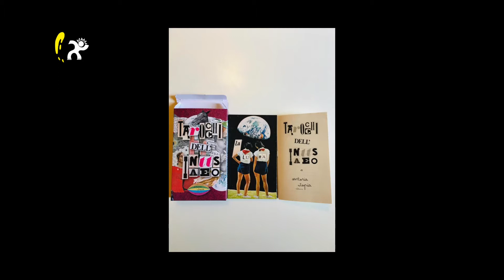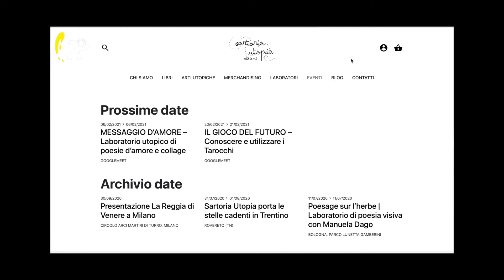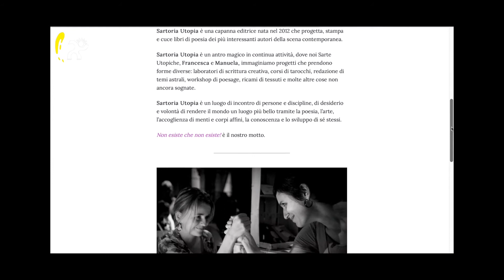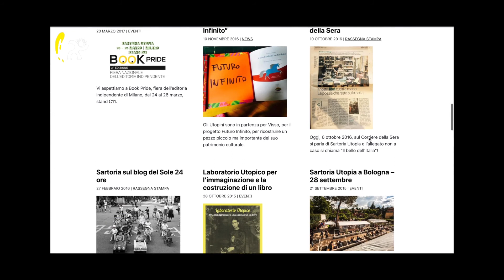5 Chiacchere sul Divano: Manuela Dago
Cristina Barberis Negra ha incontrato "virtualmente" per fare 5 Chiacchiere sul Divano, Manuela Dago.